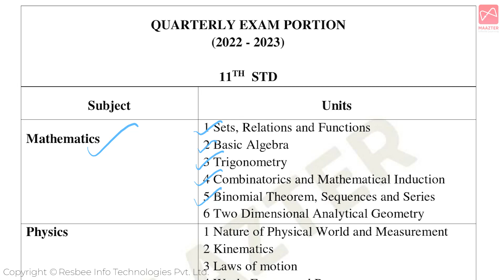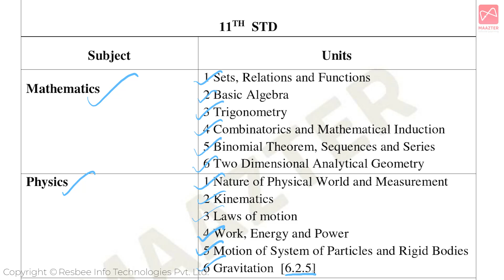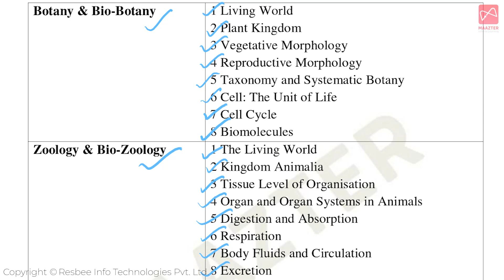Quarterly Exam Portion 2022 | 11th STD | Sep 2022 | Samacheerkalvi | Maazter Learning App.